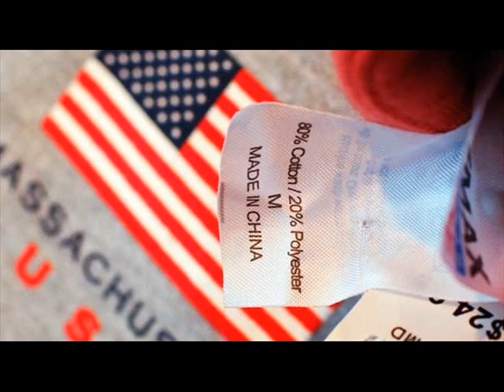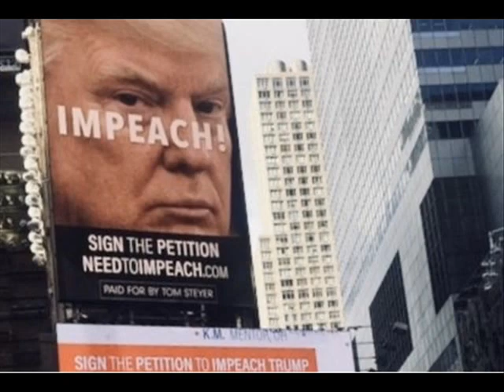TODO LO QUE DEBES SABER SOBRE EL IMPEACHMENT DONALD TRUMP